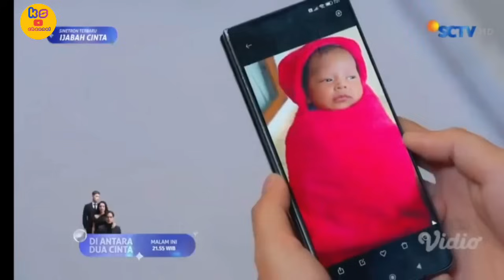TERNYATA CINTA ADALAH ANAK TANTE RITA / IJABAH CINTA HARI INI SCTV 3 MARET 2024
Channel ini Mimin buat untuk berbagi informasi tentang sinetron sinetron unggulan SCTV terutama sinetron dia yang kau pilih.

 Ranty Maria
 Cinta Brian
 Mahdi Reza
 Gabriella Larasati
 Marcel Chandrawinata
 Natalie Zen
 Dian Meutia Lestari Nitami
Anwar fuadi
Adam jordan
Triningtiyas

Ijabah cinta merupakan sinema elektronik atau sinetron yang digarap oleh rumah SinemArt yang akan tayang perdana pada tanggal 26 februari 2024.
sinetron ini disutradarai oleh Maruli Ara dan diproduseri David S. Suwarto.
Di bintangi oleh Ranti maria, cinta brian dan marcel chandrawinata

Sementara, penulis cerita sinetron ini adalah Serena Luna.